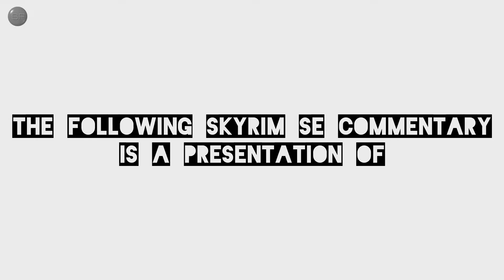SKYRIM SE: Modding my LE more like my SE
NMM 0.72.3
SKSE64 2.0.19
ENBSeries v0.452
VEGAS AutoLooks: Dan's Labyrinth

2335 Extra Enemies
5_SeyhebViljaUNP - 6722
83Willows - JENASSA
Alcohol and Drug Effects
Amulet Evangelism
ApachiiSkyHair
BeastHHBB
Beasts of Oblivion - Daedroth
Better Companions Living
Better Males Remesh
Better Stealing
Better Stealth AI for Followers
Better Telekinesis
Blood Horker
Bogmort
Book of Silence
Bounty Hunter Quest Tweaks
Bug Fixes SSE
Cannibal Draugr on Solstheim
Citizens of Tamriel
Cloaks of Skyrim Retextured
Cobb Encumbrance
Courier Delivers to NPCs
CoverKhajiits
Cure Disease Removed From Shrine
Danika The Warrior Woman UNP
Deathbell HD
Diverse Skyrim
Diverse Werewolves Collection
Dragon Fodder
Extended Encounters
Follower Death Chance
Get Snowy
Hott Ildari
Hott Witches
Immersive Armors
Immersive Patrols
Immersive Speechcraft
Improved Torches
Just Rigmor
KS Hairdos
Landscape Fixes For Grass Mods
Leviathan Animations
LIAT - Lively Inns And Taverns
Limited Leveling
Lucien
mcgFemaleWalk for Skyrim
Minimalistic HUD
Missives
Misty Skye
Modern Brawl Big Fix
More Werewolves
moreHUD
Northfire's Skidmarks
Pumping Iron
Puzzle Variations
QuickStart3 v1.6
RaceMenu
Radiance - Radiant Quest and Location Enchancements
Real Feeding
Realistic RS Children
Rougeshot's Skeletons
Realistic RS Children
Seranaholic v1.1
SexLab Aroused Redux
SexLab Approach Redux for HIM Revised
SexLab Framework v163 Beta 8
SexLab Romance
SexLab Sexlife
SIZE MATTERS - First Person Combat Animations Overhaul
Skooma Whore
Skyrim is Windy
Skyrim Reputation
(Super Fast) Immersive Animated Looting
Tanti Redguard Follower
Tempered Skins for Males and Females
The Hairstyler
The Marrying Kind Ceeli
Thalmor Overhaul
Unequip Quiver
Urzul
USSEP
Vanilla Table Replacer
Veydosebrom Regions
Vilja with Tempered UNP Replacer
Wergild Depreciation
Wet and Cold
White Chickens